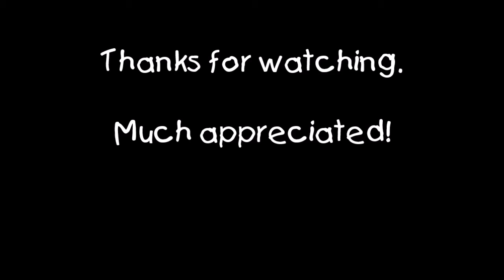Pinball Arcade: Monster Bash, 1.8 billion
This vid here is of me beating my previous high score on this table, which is nice considering I haven't been able to do diddly-squat on this table lately. Nice to have some redemption. :]